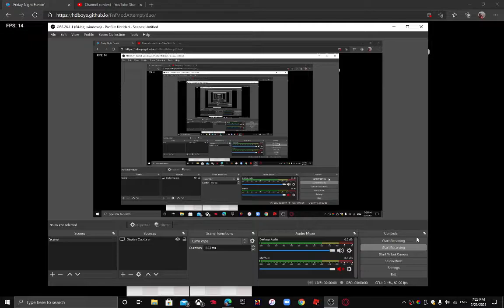Friday Night Funkin' Week 3 Pico Vs BF (HARD MODE)